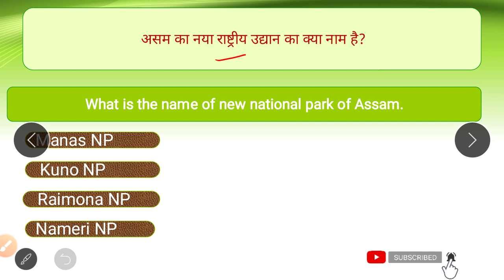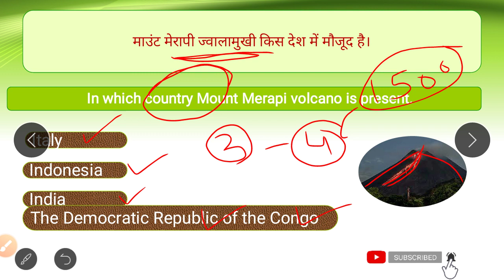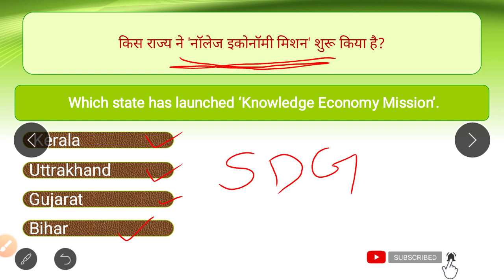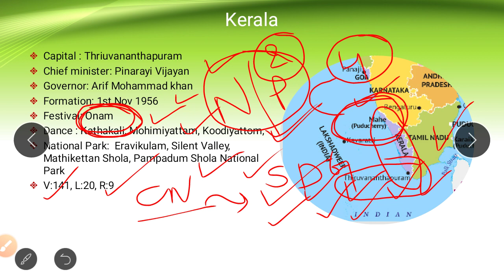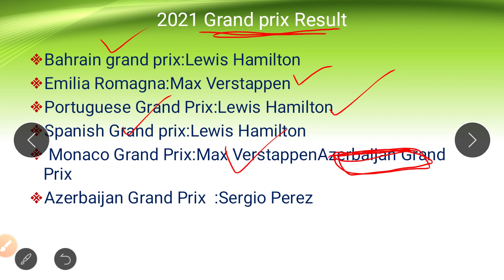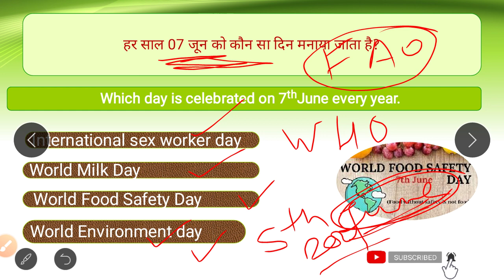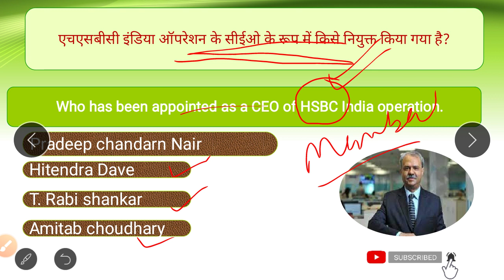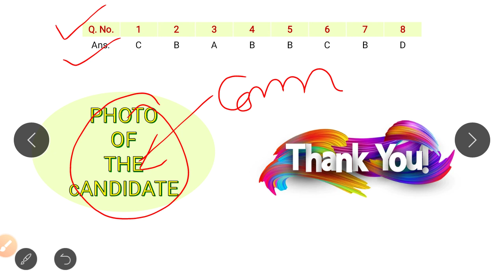Raimona NP असम का नया 6th राष्ट्रीय उद्यान घोषित किया गया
आज के मह्त्वपूर्ण प्रश्न

Today's PDF link:

आज के topics :
असम का नया राष्ट्रीय उद्यान :Raimona NP
माउंट मेरापी ज्वालामुखी : Indonesia
किस राज्य ने 'नॉलेज इकोनॉमी मिशन' शुरू किया: Kerala
अज़रबैजान ग्रांड प्रिक्स F-1 :Sergio Perez
2021 नेचर टीटीएल फोटोग्राफी अवार्ड : Thomas vijayan
हर साल 07 जून को कौन सा दिन मनाया जाता:world food safety day
एचएसबीसी इंडिया ऑपरेशन के सीईओ के रूप में किसे नियुक्त किया गया: Hitendra Dave
Hockey5s विश्व कप 2024 की मेजबानी :Oman